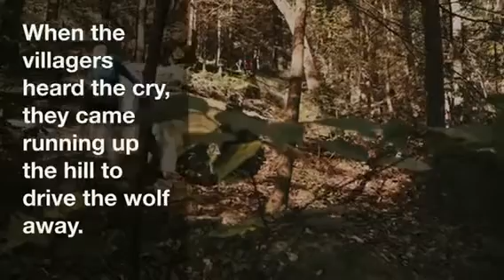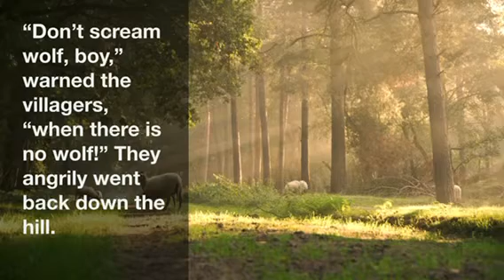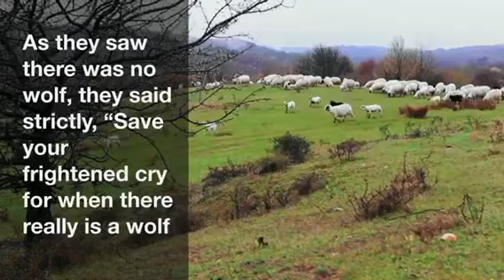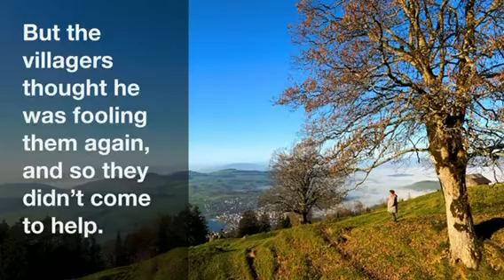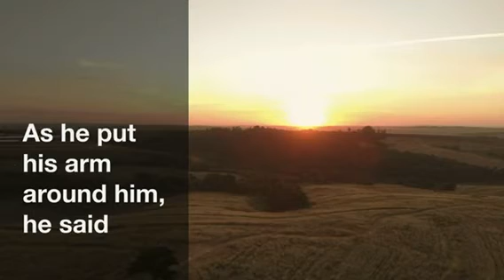The boy who cried,”WOLF”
Name: Tatadinagatnon’s Channel
Title: The boy who cried wolf motivational story
its the Best Motivational Video 2021 and  tatadinagatnon’s Motivational Video
Website name: storytelling channel
Publisher:
Publication date: 2021